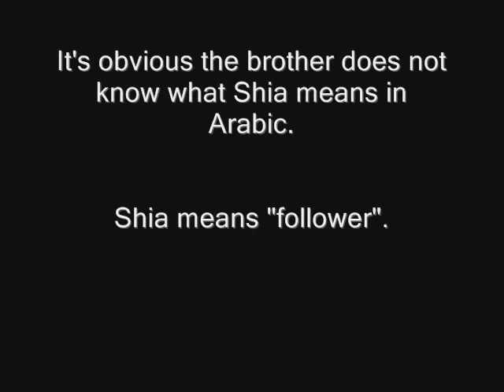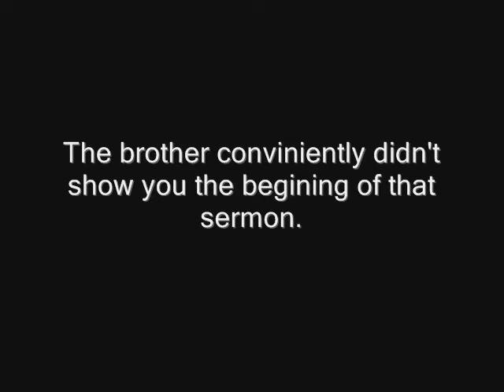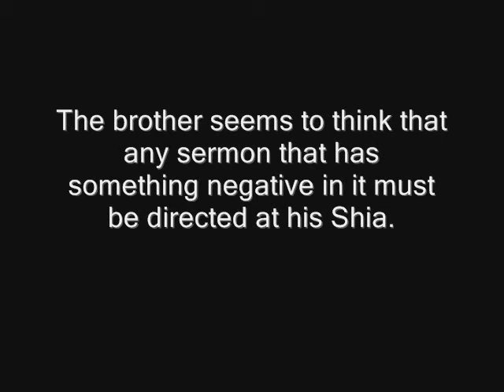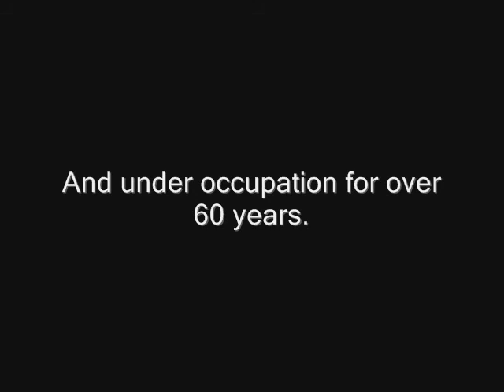What Shias want you to know ;)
After the comments I made were deleted, comments which refuted the claims made in the original video, I had no choice but to reply with a video. He said the comments I made were falsehood, so I've put the same comments in this video. Falsehood or truth? You decide for yourself. Yeah the music is kinda gay but I don't have much to choose from, so deal with it or put the volume down. Anyways if you are still here reading this I think you should stop reading this and watch the stupid video. Enjoy.